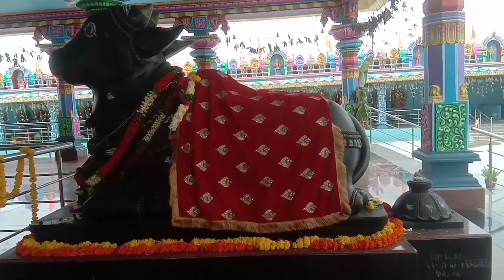Spatika Lingeshwara Temple || Pocharam Shivalayam || Telangaana